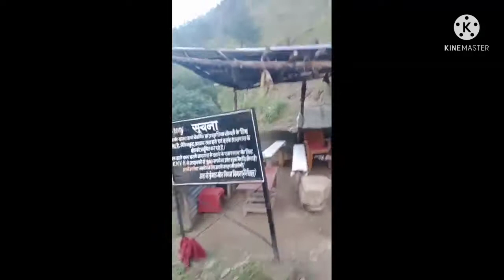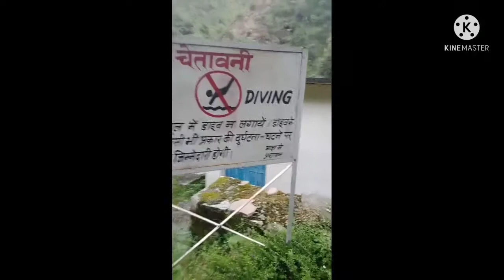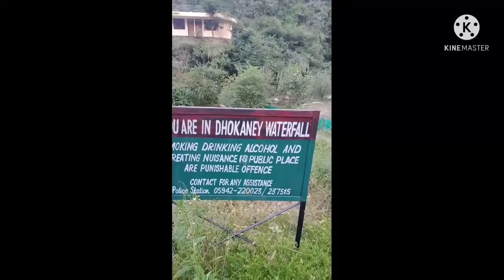DHOKANE WATER FALL ll NAINITAL ll UTTARAKHAND ll NAINITAL TOURISM II OLIVIA TRAVEL VLOGS II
अल्मोड़ा से 20 किलोमीटर नैनीताल अल्मोड़ा हाईवे पर सुयाल बारी के पास  धोकाने झरना(Dhokaney Waterfall) बहुत ही खूबसूरत  प्रकृति के बीच कुद्रती झरना घुमने योग्य l

what is the income of saurav joshi vlogs?
what is special about sourav joshi vlogs?
is saurabh joshi married?
who is the girlfriend of Nomad Shubham?
what is the income of Nomad Shubham?
what is age of Nomad shubham?
How many countries Nomad shubham Travelled?
yatri vlogs best indian travel vloggers on youtume
Top female bloggers in india
who is best travel vloggers in india?
who is current No 1 Vlogger in india?
who is best vlogger in india?
Who is Mountain trekker
How much does mountain trekker earn?
Who is Varun Vagish?
Where is varun vagish from?
Mountain trekker varun income
Who is traveling desi
Is traveling Desi divorced
Who is Mohit Manocha wife
Who is mohit manocha
Who is nobadic indian
my first vlog
my first video viral kaise kare
first vlog
My first vlog nainital
My first nainital vlog video
My first vlog video in nainital
My first blog nainital
amilyvlog
myfamilyvlogs
personalvlogs
mypersonalvlog
personalvlogvideos